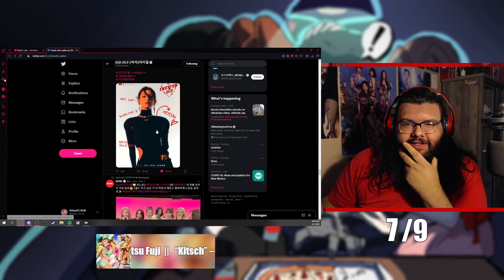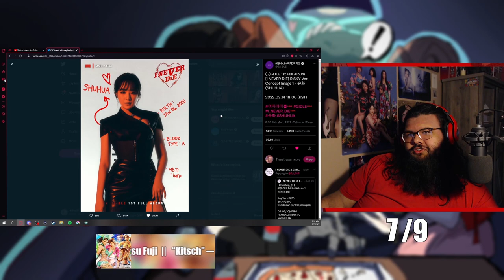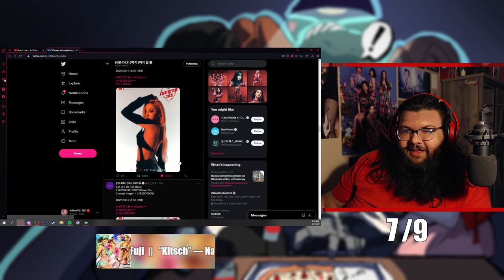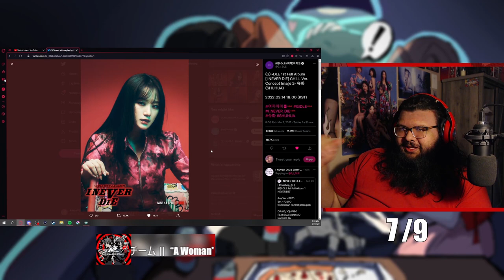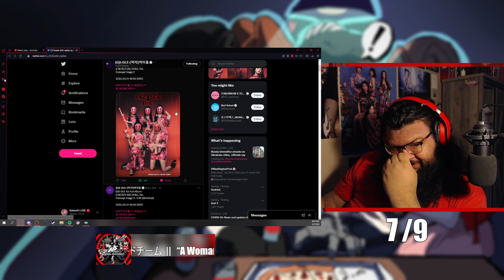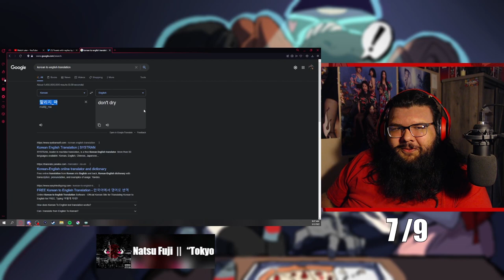YUQI!!!!! || (G)I-DLE - "I Never Die" Track List, RiSKY & CHiLL Ver. Reaction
YOOOOOOO-